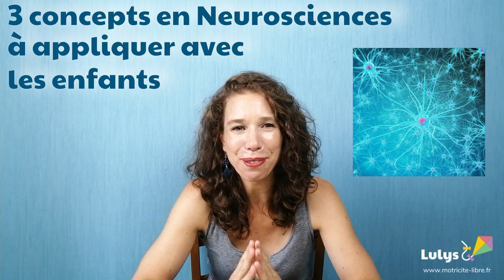3 Concepts en Neurosciences à appliquer au quotidien avec les enfants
3 concepts en Neurosciences à appliquer au quotidien avec les jeunes enfants à la maison, chez l'assitant·e maternel·le ou en structure petite enfance :
- Plasticité cérébrale et exploration
- Sélection des circuits et risque de surstimulation
- Le pouvoir de la répétition

Prenez soin des enfants qui vous entourent, ils sont le monde de demain.